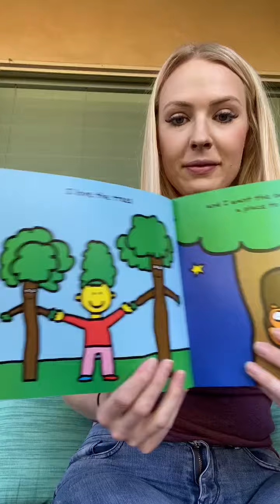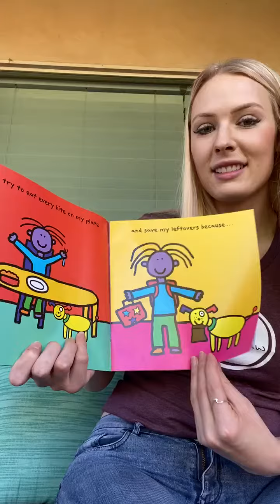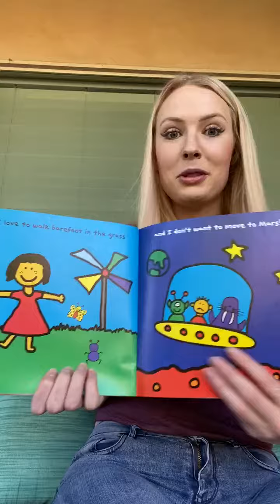The Earth Book